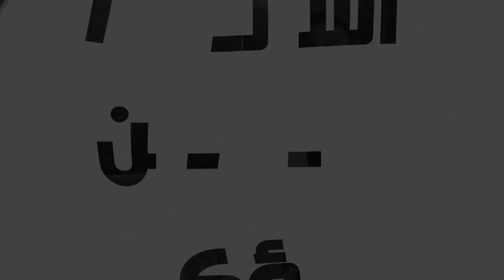اسألوا ولن تسؤكم |12| أربعة أناجيل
لماذا عندما نزل الإله شخصيًا لم يترك لكم إنجيلاً واحدًا منعًا للاختلاف والفرقة؟